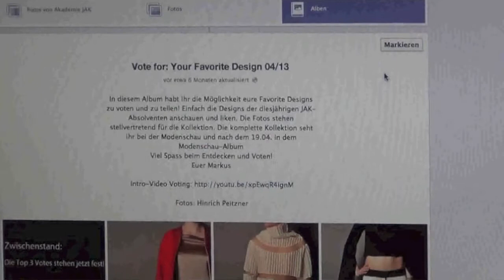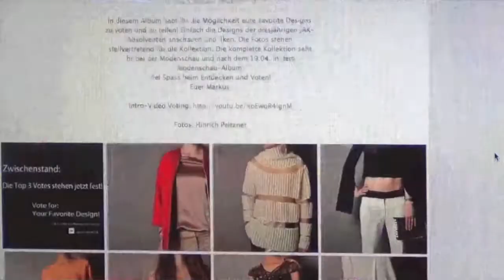How to vote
Anleitung für Vote for - Your Favorite Design
Bleibt dran und erfahrt mehr!